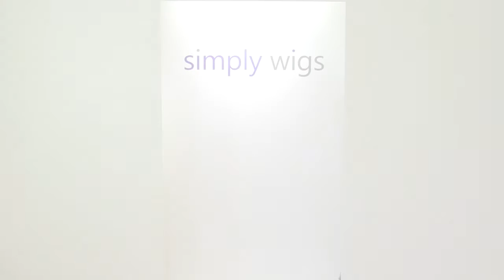Coco wig Rene of Paris Hi Fashion Collection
Here is the fabulous Coco wig from Rene of Paris Hi Fashion Collection, which can be bought from Simply Wigs. Simply Wigs is a family run business, who pride themselves on providing a professional and personal service.